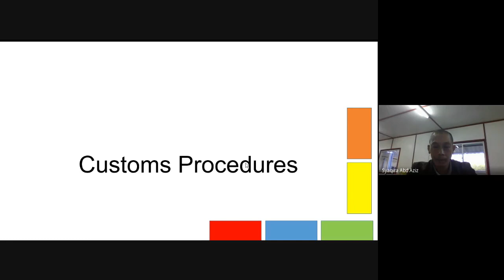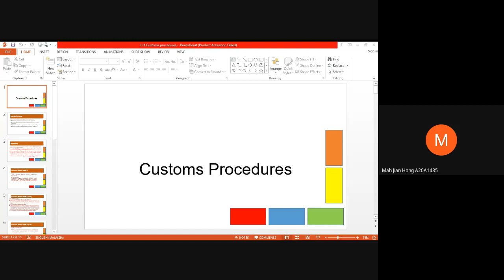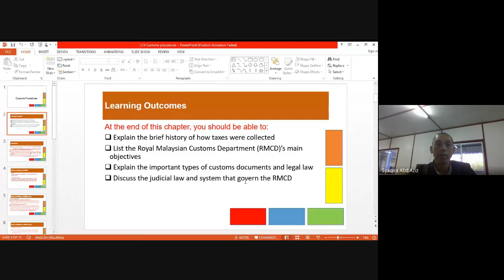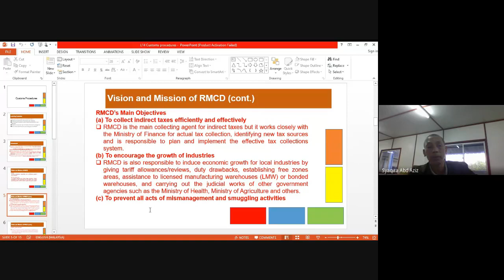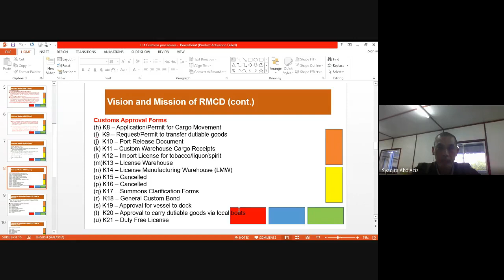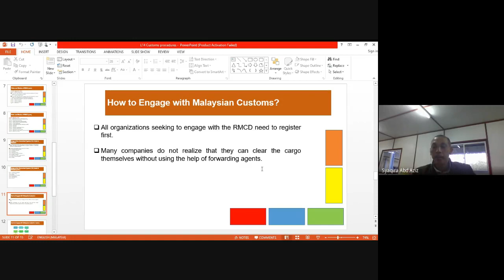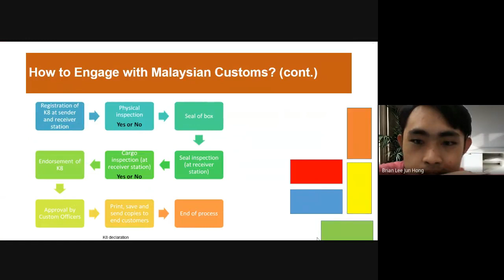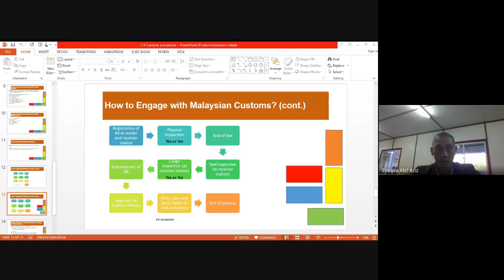Kelas (ALS 2013) L1 04 January 2021